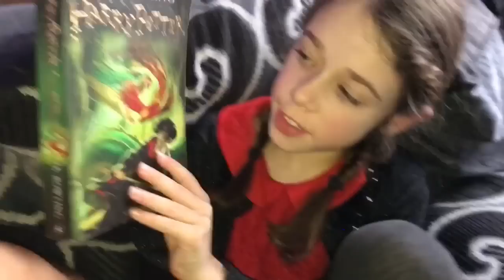Kids writing out their Christmas cards [Vlog #1118]